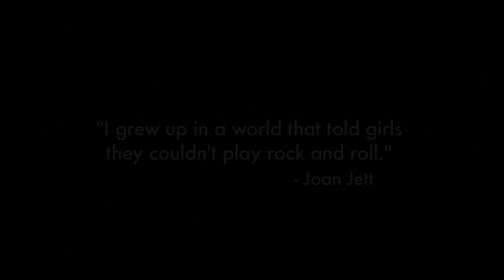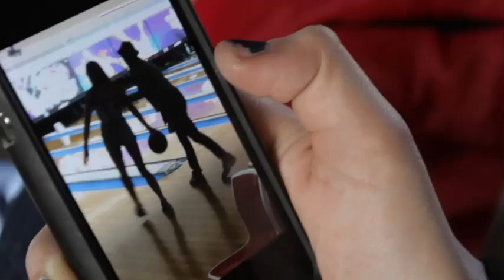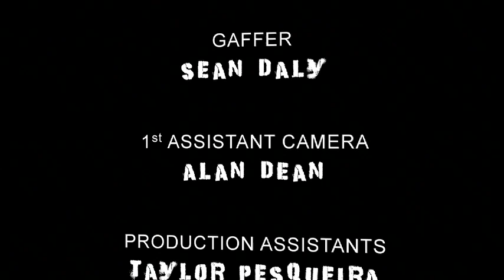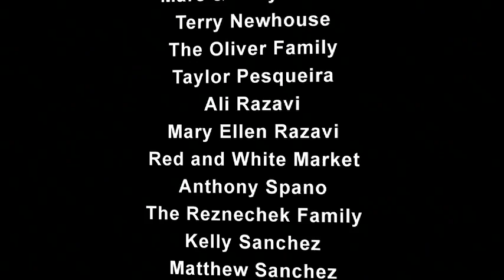The Bombpops Outta Hand (FULL VERSION)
Director: Derek Dale, Producers: Ray Blanco, Derek Dale, Poli van Dam, Jen Razavi, Editor: Wasko, Animator: Morgan Luthi
The Bombpops first short film/music video for the song Outta Hand. Short version is available too.